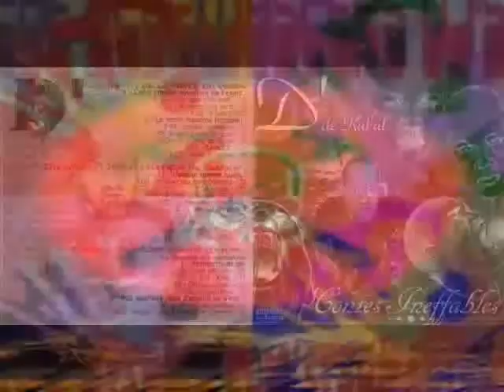Dans Ma Cage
D' de KABAL Dans
ma cage
(D' / Yed feat Charmel)
Jai beau chercher, je ne vois pas,
Jai beau creuser, je ne sais pas pourquoi
Jai beau nettoyer ma chambre, je reste dans de sales draps.
Les questions vontelles,
un jour, cesser de battre la mesure de mon
état ?
Etat dêtre, énième lettre, que je structure et rédige,
Non, je ne suis pas journaliste, personne ne me paye à la pige.
Alors pourquoi ne pas mettre un terme à ce questionnement ?
Pourquoi ne pas subir sa vie avec détachement, plutôt quen souffrant,
Quen hurlant que lenfant qui dormait en nous est soidisant
mourrant ?
Un mineur en détention ma dit un jour quil ne voulait plus réfléchir,
Parce que tout ça le faisait trop souffrir, Quil préfèrerait pourrir, mourir,
Plutôt que de raviver les douloureux souvenirs.
Cest dire le mal qon leurs fait, cest dire le mal quon se fait.
En effet, vue dun certain angle, cette guerre est trop dure,
Si la merde est un gâteau nous sommes la levure,
Chacun assure ses arrières, sa belle voiture,
Mais en agissant de la sorte nous consolidons le mur.
Le ciment a trop prit, le mur est haut, lodeur dhémoglobine
Rappelle toutes les victimes qui se courbèrent à léchafaud.
Pourquoi lutter si cest perdu davance ?
Yatil
le moindre espoir quenfin nous sourit la chance ?
Il y a deux alternatives, tu fais ton choix, je fais le mien,
Et chacun assumera ce qui arrive.
Tu peux décider de rester emmuré, te battre,
Pour le maximum de confort dans ta geôle dans ta chambrée.
Où tu peux cogner, gratter la paroi qui tas constitué prisonnier,
A laide du curedent
quils ont daigné te laisser.
Quand, à force de gratter, une brique sera tombée,
La lueur qui pénètrera ton lieu fera de toi un être éclairé.
Tu as le pouvoir de faire de ton existence un paradis ou un enfer,
Lèvetoi,
saisis ta chance, traque la lumière !!
Jaimerai tellement avoir les mots pour dessiner ce que je ressens,
Cest au fond de moi, dans mon cachot,
Ton appel résonne dans mes fibres, saigne sur mes sentiments.
Les questions vontelles,
état ?
Alors pourquoi aujourdhui les cris supplante tils
le mutisme ?
Pourquoi des mots simbriquent dans ma détresse, transforme le prisme.
Pourquoi je nai plus de larmes.
Estce
quon mon coeur sest fermé pour protéger ma raison de ce drame ?
Comment ça quel drame ? il faut que je le répète ? Alors regarde !
Les enfants, les femmes, les forêts, les arbres.
Notre système nous destitue de nos rêves, il se les accapare.
Je parle de notre système de pensée hautement conditionné,
Oh, et puis merde, stop, assez palabré,
Mais états dâmes intéressent si peu de monde,
Alors pourquoi en rajouter ?
Parce que si peu que vous soyez, vous nêtes pas peu, voyez,
Cest la relation que nous établissons qui nous pousse,
Vous et moi à continuer à écouter ce disque jusquau bout.
Jusquau dernier son, jusquau dernier cri